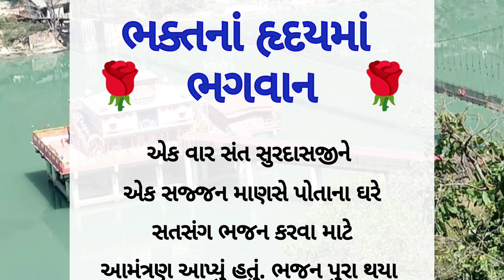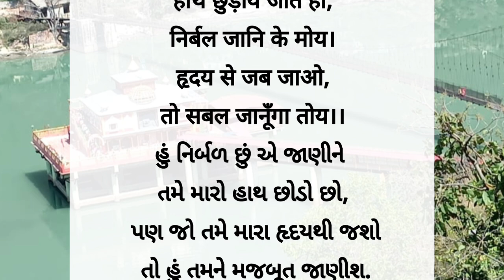bhktna hraday ma bhagvan / Heart touching story / shree krishna /swaminarayan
your quarries-

bhakt na hraday ma bhagvan

swaminarayan

gujrati moral story

gujrati varta

inspiration story

motivational story

shree Krishna